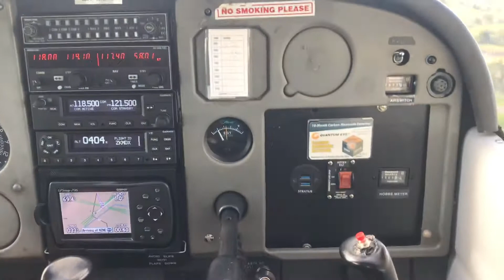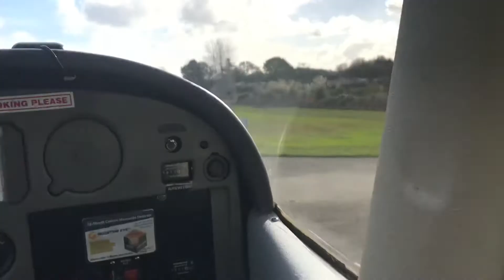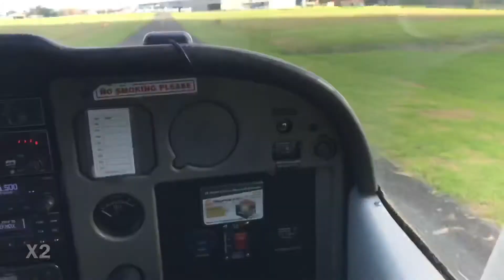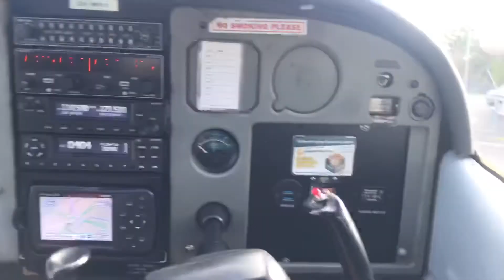Cessna 172 landing irl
This video is for plane people like me:

Anyway we got taking up for a trip up north in a Cessna 172. I was seated at the back on the ride up then I was seated at the front on the ride home. The video I got was of the landing. I find in the Cessnas is always a rough plane to land because of the landing gear position.

Anyway hope u guys enjoy a little bit of irl flying!
Sorry we haven’t uploaded in a long time because we’re busing doing our hobbies and our games.